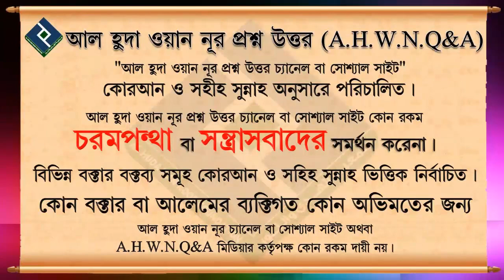পহেলা বৈশাখ সম্পর্কে ᴴᴰ┇শায়খ মাহবুবুর রহমান বুখারী মাদানী